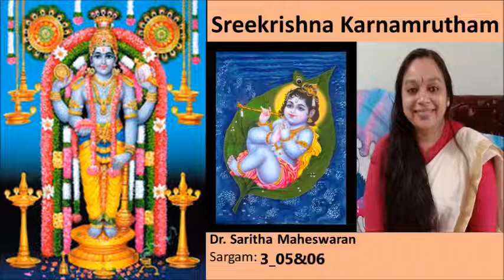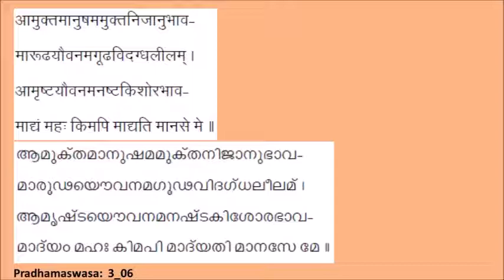Sreekrishna Karnamrutham-3_5&6